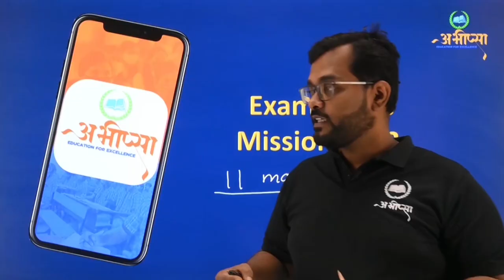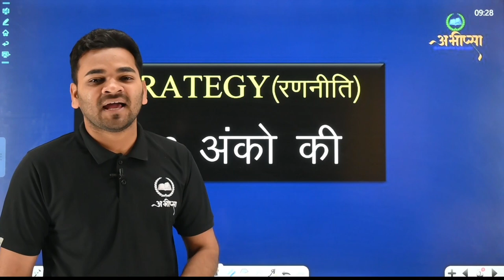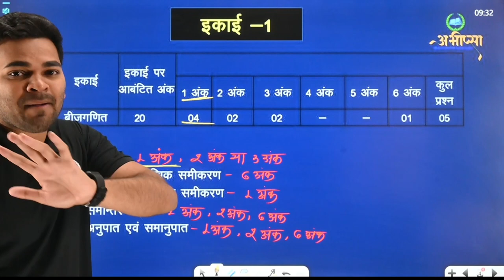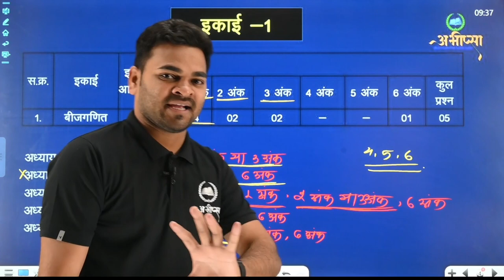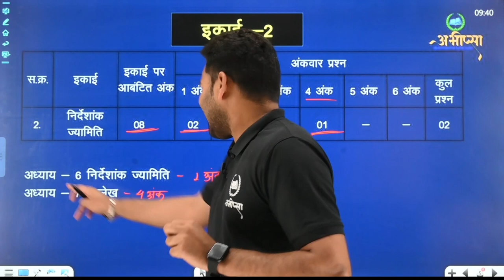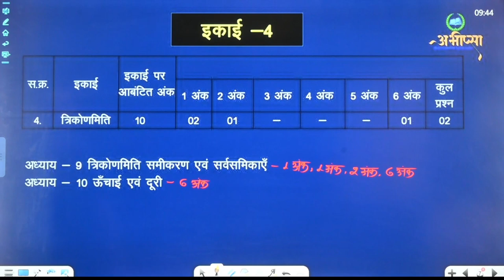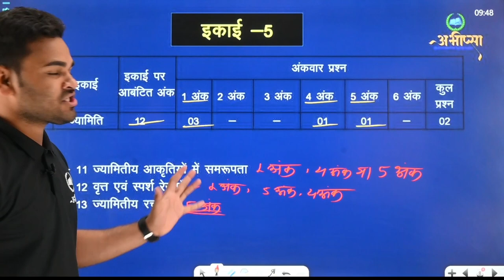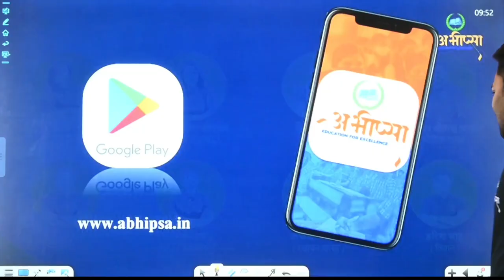गणित रणनीति | Maths Strategy | अध्यायवार अंकों का विभाजन |कक्षा 10 वीं |Class 10th |CG Board Exam 23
छत्तीसगढ़ बोर्ड परीक्षा 2023 ( CGBOARD EXAM 2023- Preparation) बोर्ड परीक्षा की तैयारी अभीप्सा Education For excellence के साथ कक्षा -10 वीं और कक्षा - 12 वीं की बोर्ड परीक्षा की तैयारी BLUE PRINT DISCUSSION रणनीति के अनुसार अध्यायवार विडिओ विगत वर्षों के प्रश्नों का अध्ययन ( विश्लेषण सहित ) अध्याय अनुसार परीक्षा तैयारी महत्वपूर्ण प्रश्नों का संग्रह कक्षा - 10 वीं - गणित, विज्ञान, सामाजिक विज्ञान, अंग्रेज़ी